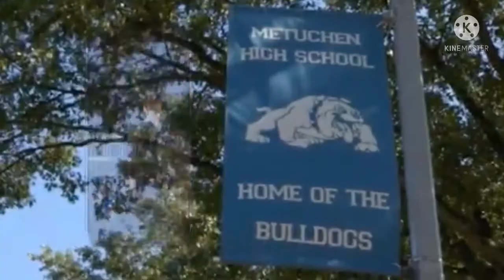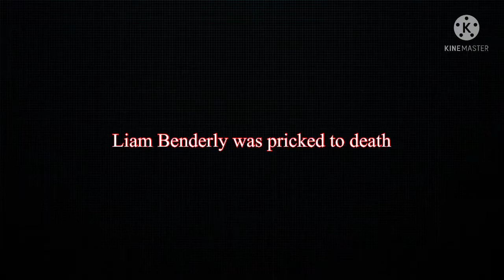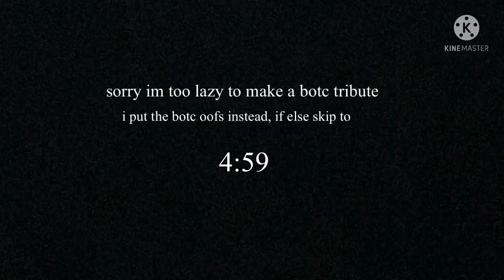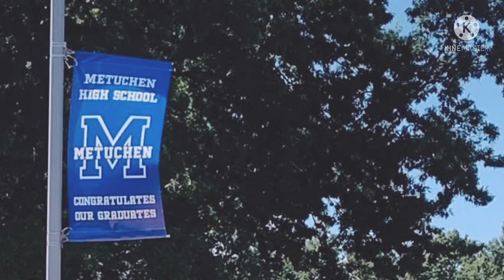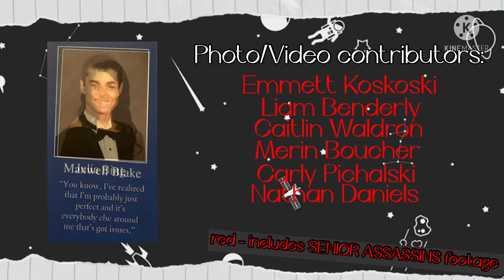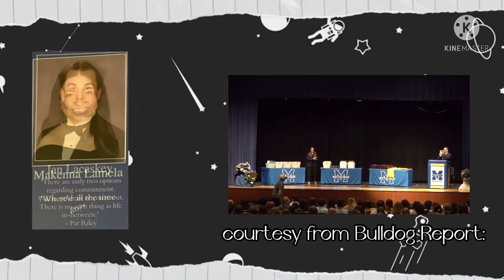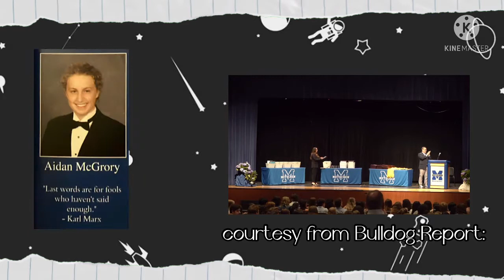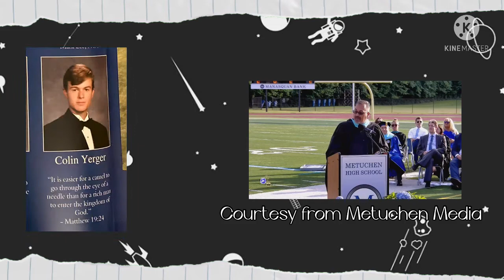Metuchen High School Class of 2022 tribute video montage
time stamps:

Part 1: The Fall Elites (Sports Tribute)
0:41

Part 2: Commercial Break
2:38

Part 3: Graduation Tribute
5:16

Part 4: Music Video Prelude
7:33

Part 5: End Credits
9:19